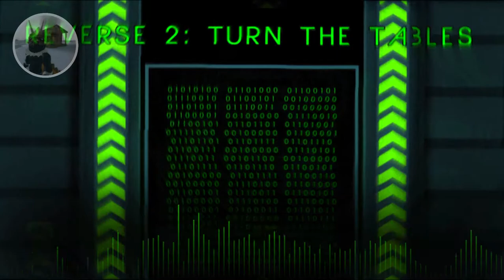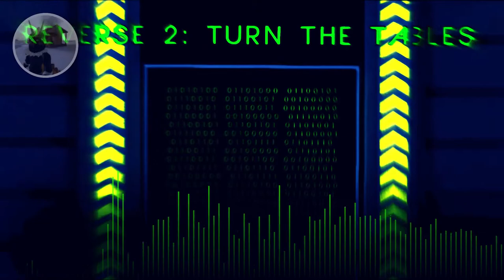TheFantasticZ + JordanKyser - Reverse 2: Turn The Tables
This is the official sequel to Reverse, which is where JordanKyser does the melody and TheFantasticZ does the drops. However, in this sequel, the tables have turned (again... you could say). This time, there are double drops, in which JordanKyser does the latter halves of each drop (the first drop is more like the actual double drop).

JordanKyser: Honestly, doing a "turn the tables" move on a sequel to a "turn the tables" song is quite audacious. The fact that, in the original, I had done the melodies and TFZ did the drops instead of the usual was a bold move in itself. When we have double drops (as such... I chose to do the latter halves of each drop), that turns things up to a whole new level.

TheFantasticZ: Another track, another collab, this one hits different from the last one, the ideas and the execution differ from the last, there was a lot of different ideas, which led into some very different outcomes from the previous one, I decided to go for a more tech-like feel, and it fits in pretty well.

Follow RealGDJK/JordanKyser

Follow TheFantasticZ

Timestamps

0:00 - Intro/JordanKyser

1:16 - TheFantasticZ

2:59 - JordanKyser

4:54 - TheFantasticZ

6:36 - Outro/JodanKyser